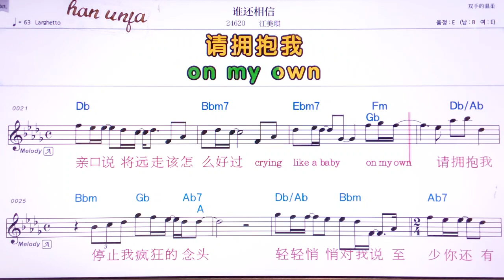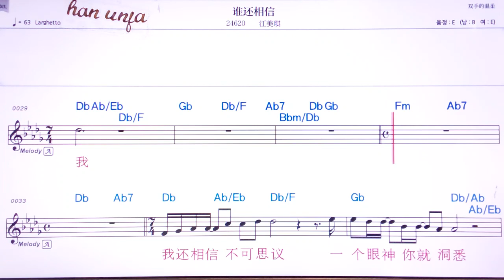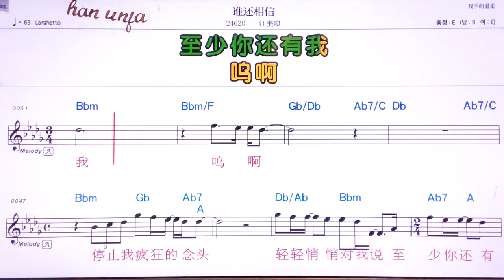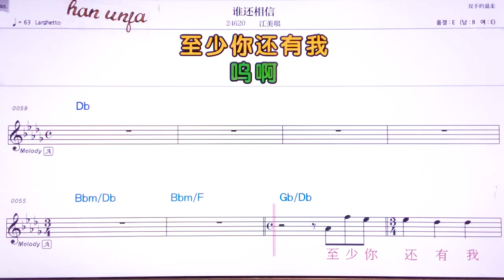💖쉐이하이씨앙씬/쟝메이치 👍MR,유투브 노래방,가라오케 악보 코드 가사 ,Karaoke,반주